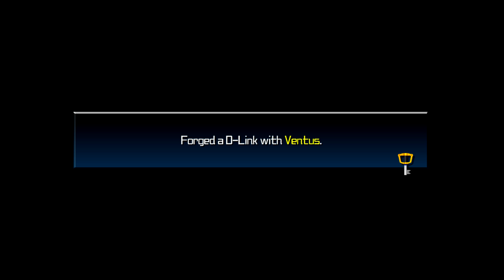PS4 Kingdom Hearts Birth by Sleep Walkthrough 2 Mark of Mastery (Ven, Terra, & Aqua)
[PS4 1080p 60fps] Kingdom Hearts Birth by Sleep Walkthrough Part 2 - KH HD 1.5 + 2.5 Remix (No Commentary)

Game: Kingdom Hearts HD 1.5 + 2.5 Remix
Captured Card: Elgato HD60
Platform: PlayStation 4